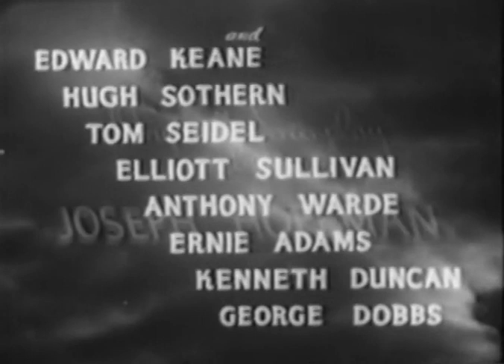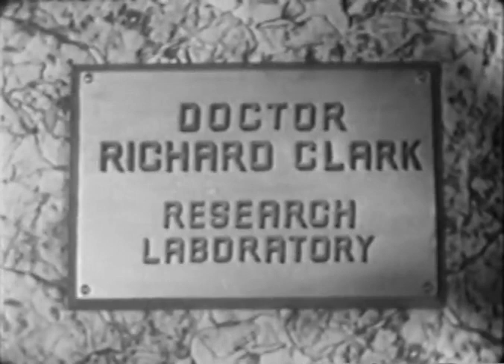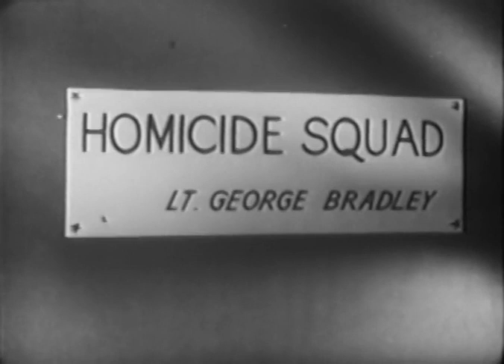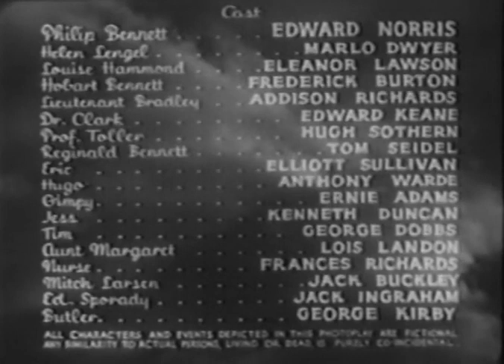Man with Two Lives | Classic Movie